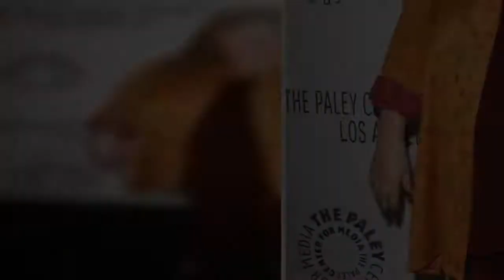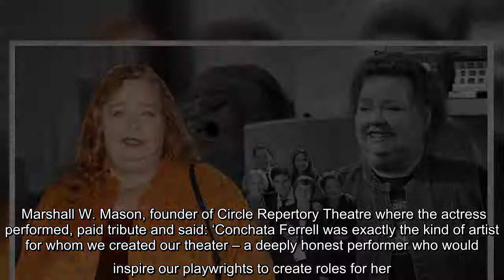✅ Two and a Half Men actress Conchata Ferrell dies aged 77